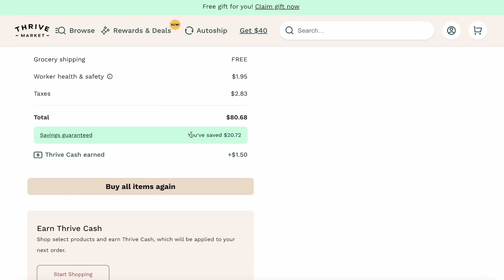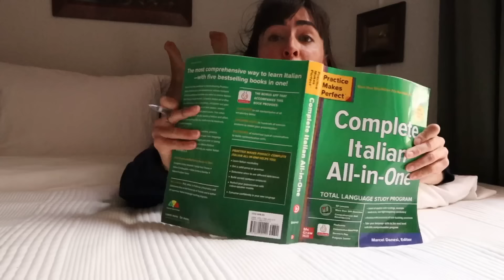I have a complaint.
💛 𝐇𝐎𝐍𝐄𝐘 𝐏𝐎𝐓𝐒!💛
Ahhh! You guys, Luke and I are losing our mind that we are finally able to share the honey pots with you, after months of work on it since we shared our first prototype back in December 2022. So much love went into these hand made badboys. And we hope you love them as obsessively as we do.

🦀  𝐋𝐈𝐍𝐊𝐒
Living room rug
Kitchen rug
Wife Life sweatshirt
bikini top (in bathtub)
bikini bottom
daisy necklace
white skims lounge shorts

🎤 💜 𝐌𝐘 𝐏𝐎𝐃𝐂𝐀𝐒𝐓
Not For Everyone: @not4everyonepod

🎥  𝐅𝐈𝐋𝐌𝐈𝐍𝐆 𝐄𝐐𝐔𝐈𝐏𝐌𝐄𝐍𝐓
My camera
My lens
My mic (camera top-mount)
Other mic (for voiceover, podcasting)
Camera tripod
Phone tripod

💌  𝐁𝐑𝐀𝐍𝐃 𝐈𝐍𝐐𝐔𝐈𝐑𝐈𝐄𝐒
*I'm sorry, I'm not able to take on new design projects!

𝐕𝐈𝐃𝐄𝐎 𝐂𝐎𝐍𝐓𝐄𝐍𝐓𝐒
00:00 - Intro
5:18 - vibes.
6:50 - second date. i'm screwed.
11:09 - vibes reloaded
11:25 - excuse me, i'm trying to text here.
12:49 - thanks to Thrive Market :)
15:20 - dating trauma
16:50 - vibes revolutions
16:59 - ITALIAN!
18:32 - home decor updates :)
23:30 - vibes resurrections
23:59 - HONEY POTS!
30:09 - vibes the finale
30:28 - italian class :)